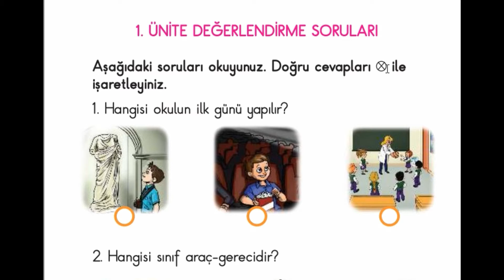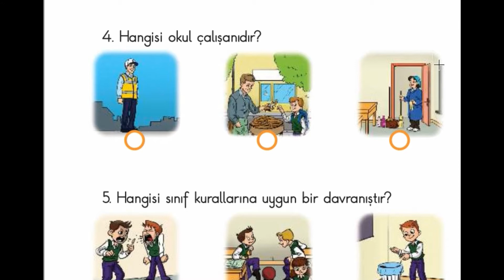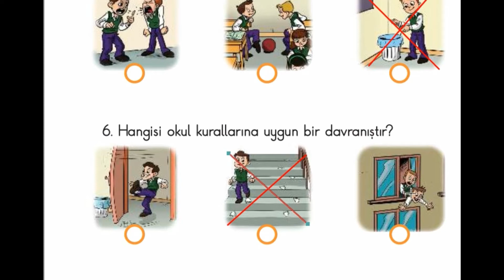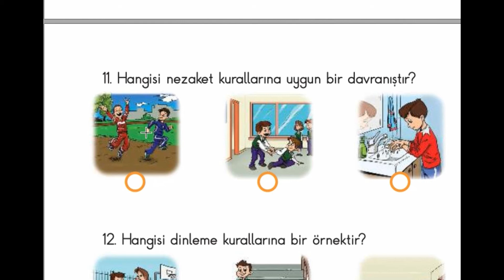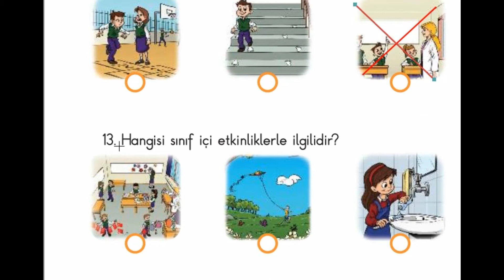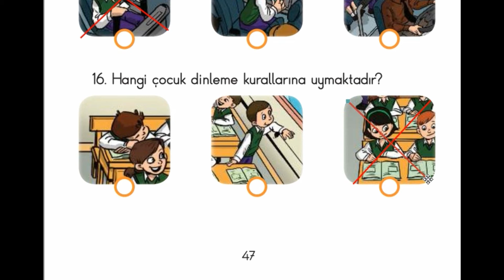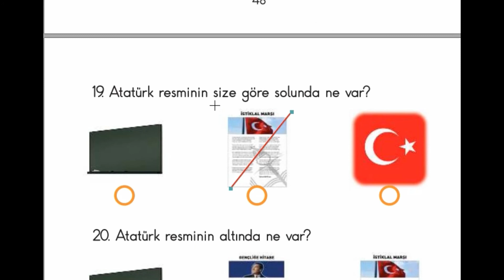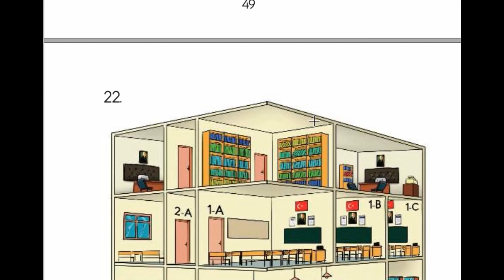الدرس الثامن منهاج الصف الأول التركي _ معلومات الحياة hayat bilgisi